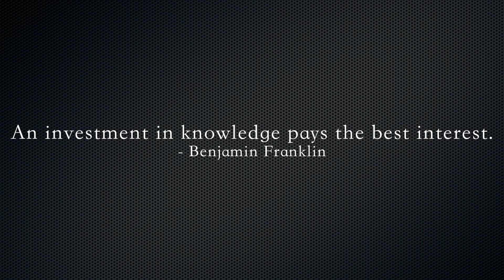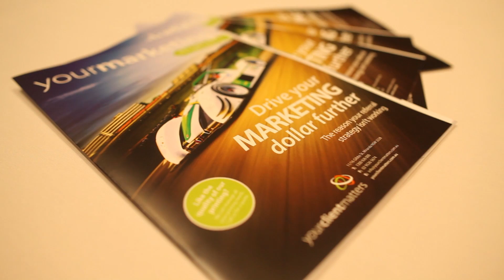Classic Mentoring June 2013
Classic Mentoring June 2013 video.